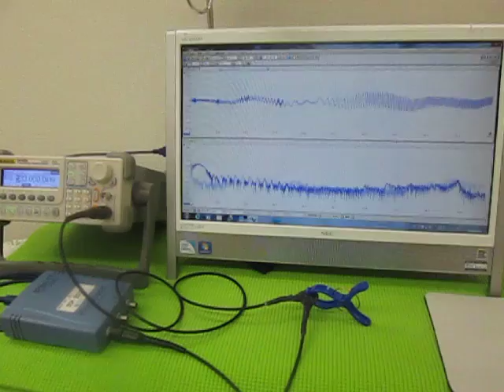オリジナル装置：超音波テスターによる、超音波伝搬状態の測定動画 （超音波システム研究所 ultrasonic-labo）